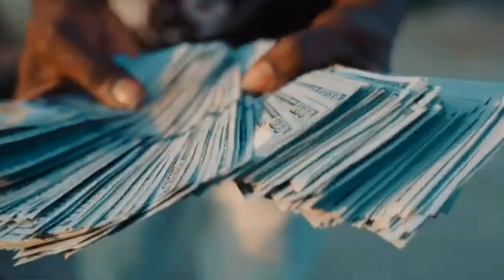SCY Jimm - 1st Place Ft. Chicken P (Remastered by RickVel) Link to Original in Description 👇👇